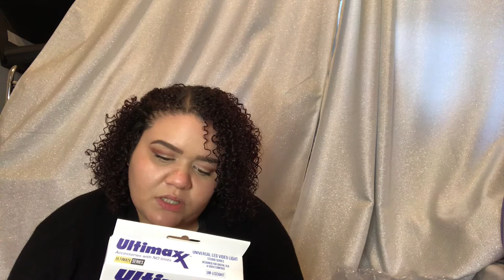New Camera Unboxing| Veda Day 3 |Lisa Burgos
I decided to purchase a new camera ! Hello good quality!
In this video I unbox my canon g7x! I bought a bundle so I show you what the bundle includes!

 stay postitive and make the best of today!
 God bless! 💛

See you on the socials!